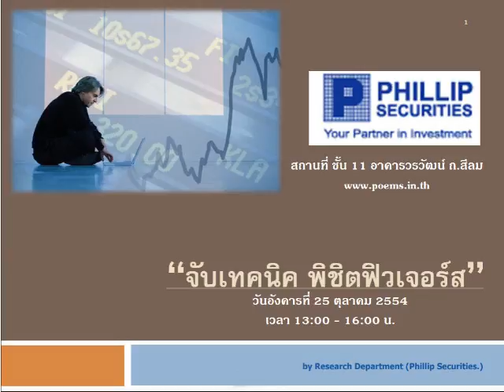กลยุทธ์ทางเทคนิค บล.ฟิลลิป (4 ต.ค. 54)